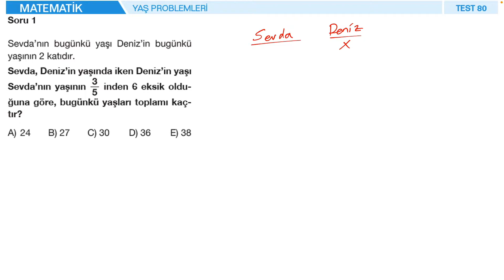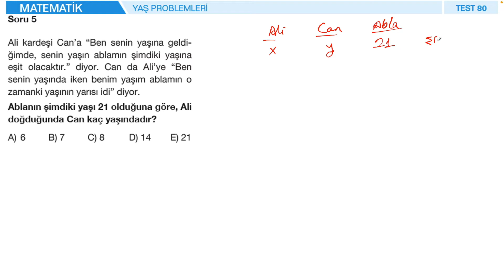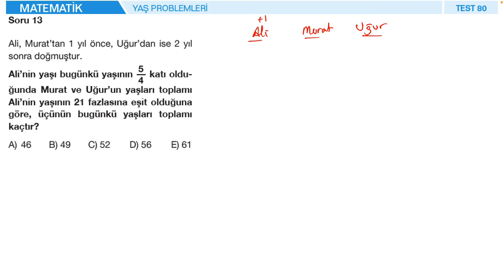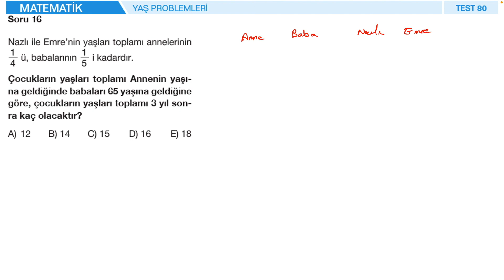FİNAL YAYINLARI TYT-AYT MATEMATİK SORU BANKASI - TEST - 80 - YAŞ PROBLEMLERİ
00:00 1. soru
01:45 2. soru
03:07 3. soru
05:17 4. soru
06:41 5. soru
09:14 6. soru
11:20 7. soru
12:21 8. soru
14:00 9. soru
15:43 10. soru
17:08 11. soru
19:15 12. soru
21:47 13. soru
24:22 14. soru
28:33 15. soru
29:40 16. soru

Final yayınları TYT-AYT matematik soru bankası çözümleri